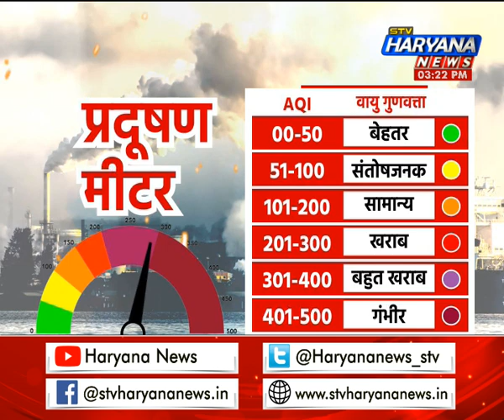हरियाणा की हवा में कम हुआ प्रदूषण, बुजुर्गों को सांस लेने में अभी भी हो रही परेशानी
प्रदूषण कम, खत्म नहीं. जी हां, दिल्ली समेत हरियाणा के कई शहरों में वायु प्रदूषण पहले से थोड़ा घट गया है. पश्चिमी हवाओं के प्रभावों के कारण वायु प्रदूषण में कमी आई है.